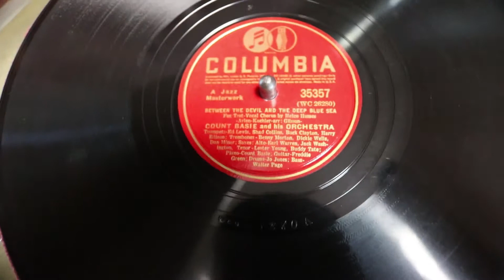Antiguo Gramófono de Trompeta en Excelente Estado de Funcionamiento. Alemania, 1915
Este precioso gramófono de trompeta antiguo es una pieza de principios de siglo, auténtica cien por cien y en buen estado de conservación. Procede de Alemania, donde fue fabricado en el año 1915.